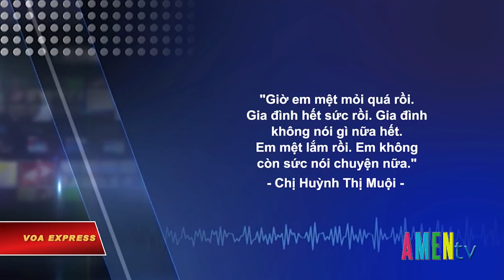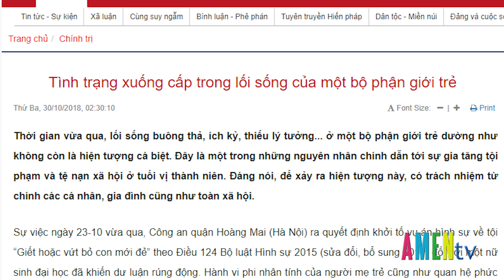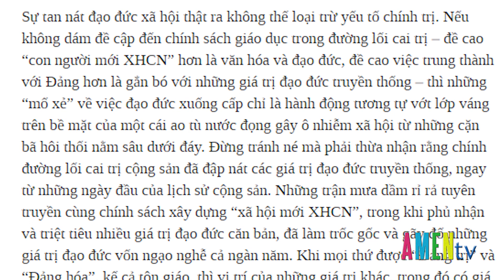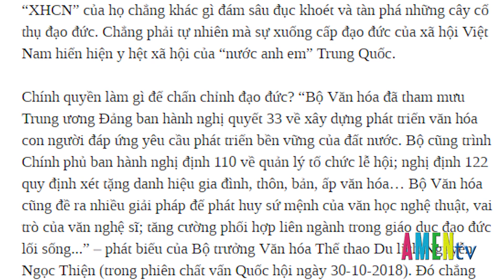Bình Luận Xã Hội: “TẠI SAO ĐẠO ĐỨC TAN HOANG?” - Mạnh Kim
Bài “TẠI SAO ĐẠO ĐỨC TAN HOANG?” của tác giả Mạnh Kim đăng trên Blog VOA ngày 29/11/2018